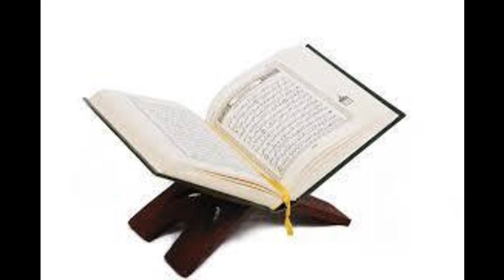Karantabaa Q&A - Rulings on wet dreams during fasting ramadan